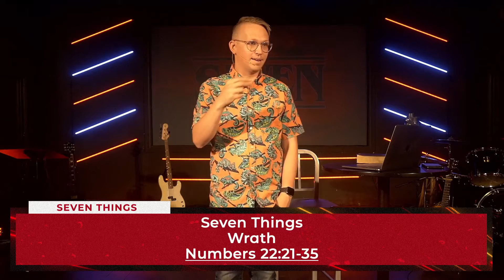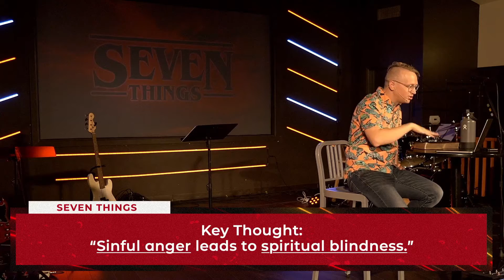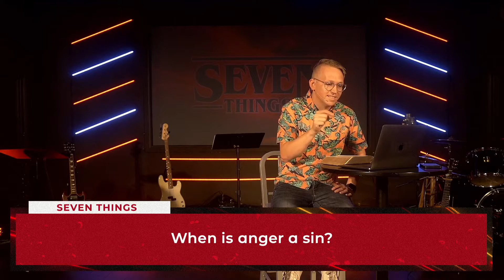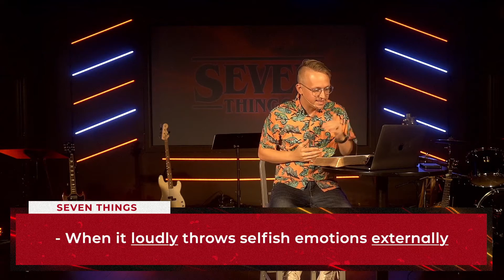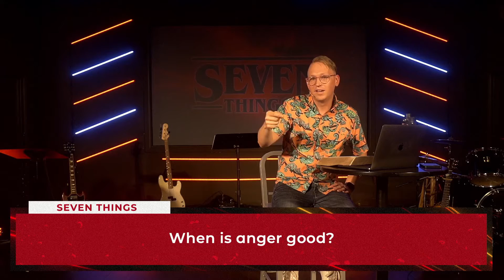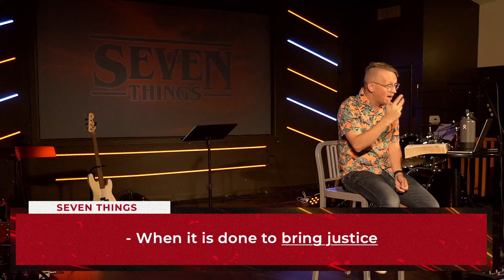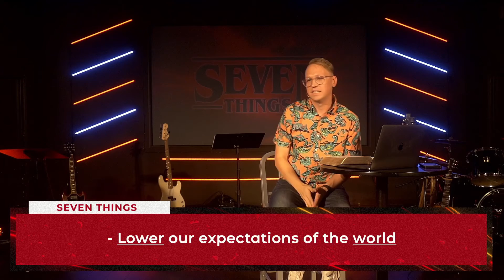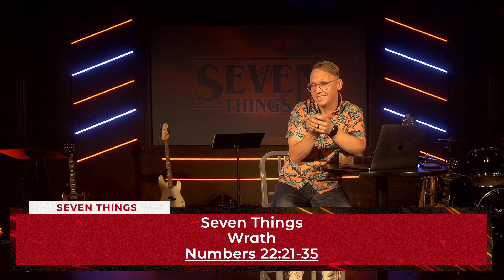Can Anger Be a Good Thing?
Is anger even a sin? Or can anger be both a good thing AND a sin?
If it can... when does that happen?

Cross Church Phoenix
Wrath
Seven Things